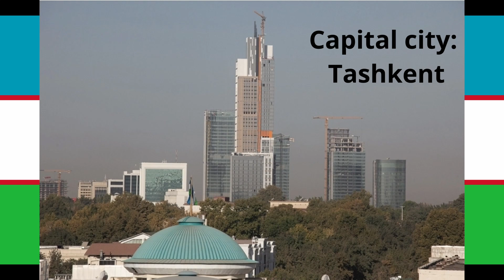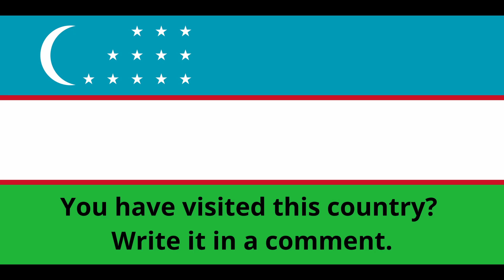National Anthem of Uzbekistan - Oʻzbekiston Respublikasining Davlat Madhiyasi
National Anthem of Uzbekistan. Flag and basic informations.